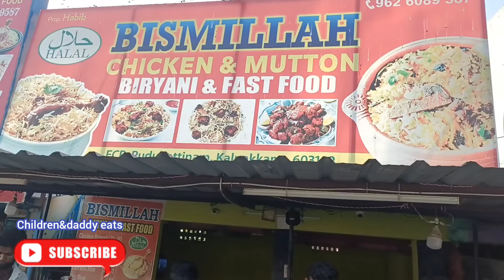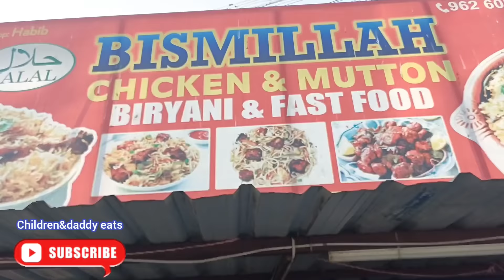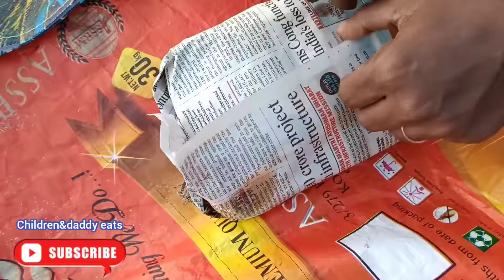mutton biryani, chicken biryani and chicken fried rice with banana, Maaza, Sprite eating in beach